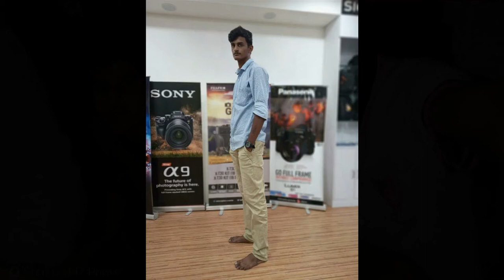Happy Birthday Lingasamy